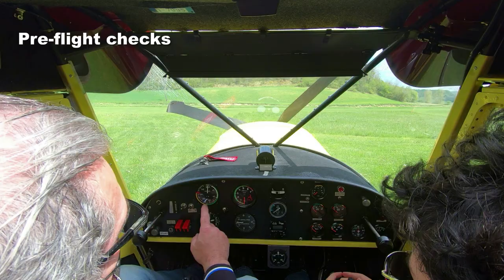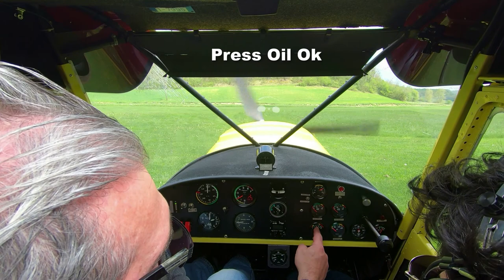Ripresa voli con Federico......con qualche nozione per un ripasso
Volare, una passione in questo posti e in questi luoghi !